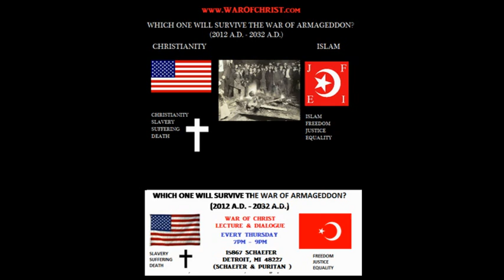MILLIONS OF BLACK PEOPLE WILL DIE (THE JUDGMENT IS NOW 6/6)